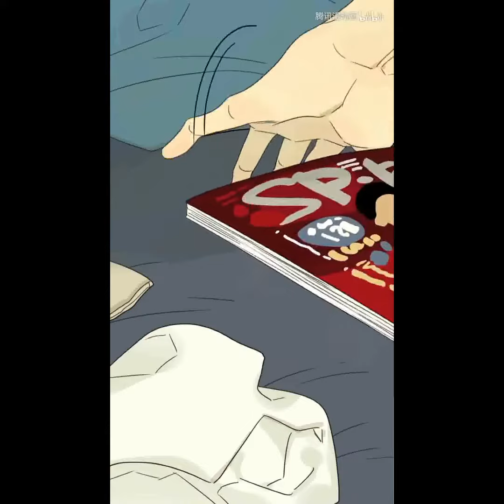19 days animation episode 58 (English dubbed)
Resource: Bilibili @腾讯漫动画
Translation: myself
Editing software: ijianji